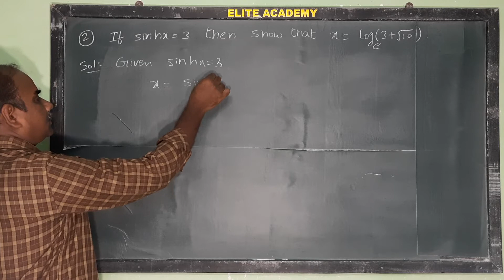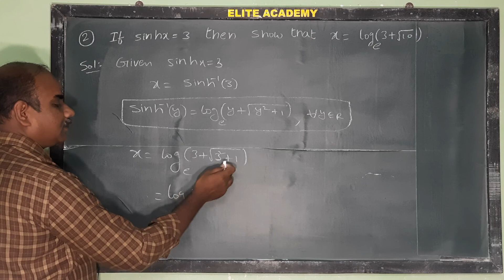If sinh x = 3 , find x@EAG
If sinh x = 3 then find x @EAG